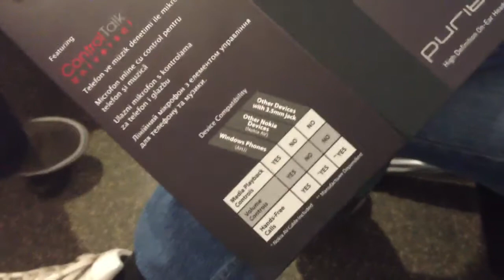Poslušamo Purity HD Monster slušalke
Model: Nokia WH-930